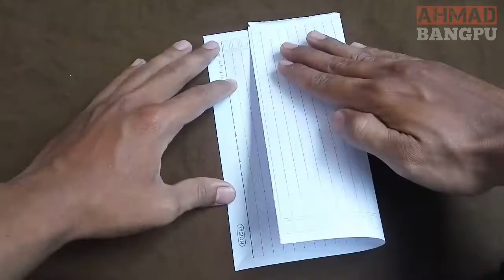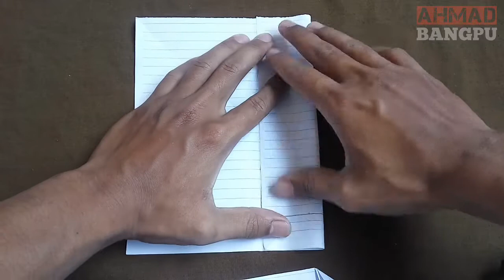Cara Membuat Origami Shuriken [ how to make shuriken origami ]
cara membuat origami shuriken, kali ini saya akan shering tutorial tentang cara origami shuriken 4 bintang.